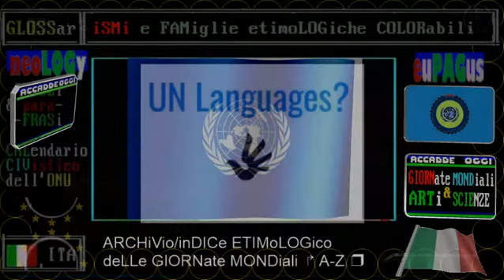1929 Firmati i Patti lateranensi * 11 FEBBRaio * focus di RAI STORIA ACCADDE OGGi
1929 Firmati i Patti lateranensi * 11 FEBBRaio * videoscheda di RAI STORIA ACCADDE OGGi
1929 Firmati i Patti lateranensi * 11 FEBBRaio * focus di RAI STORIA ACCADDE OGGi
:raicultura.it/archivio/accaddeoggi: recensione nel 2021 SI
:raicultura.it/archivio/accaddeoggi: focus nel 2021 SI
:titolo: Firmati i Patti lateranensi
:sottotitolo: Fra Italia e Santa Sede
anta Sede e regime fascista siglano i Patti lateranensi. Gli accordi sono firmati dal cardinale Segretario di Stato Pietro Gasparri e da Benito Mussolini. L’Italia riconosce la Città del Vaticano come Stato sovrano e indipendente. Con il Concordato, viene riconosciuto il carattere cattolico dello Stato Italiano; assicurato il libero potere spirituale della Chiesa e la libertà di culto; stabiliti gli effetti civili del matrimonio canonico e l’obbligatorietà dell’insegnamento della dottrina cattolica nelle scuole. Il Concordato è stato revisionato il 18 febbraio 1984, con firma di Bettino Craxi e del cardinale Agostino Casaroli, per rimuovere la clausola riguardante la religione di Stato e per introdurre il meccanismo dell’otto per mille.

▬▬▬▬▬▬▬▬▬▬▬ஜ۩۞۩ஜ▬▬▬▬▬▬▬▬▬▬▬▬▬▬
▓▓▓▓▓▒▒▒▒▒░░░░░ CIVismoTECHe ░░░░░▒▒▒▒▒▓▓▓▓▓
▬▬▬▬▬▬▬▬▬▬▬ஜ۩۞۩ஜ▬▬▬▬▬▬▬▬▬▬▬▬▬▬

iL Mese & La Storia
CIVismo & ATO
etimologie colorabili